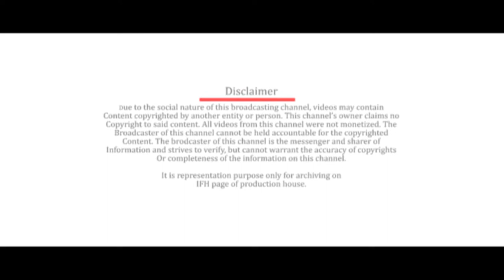Rakesh Omprakash Mehra Pictures Logo | Indian Film History